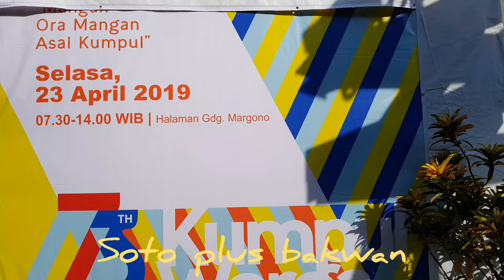Dies Natalis FIB UGM thn 2019